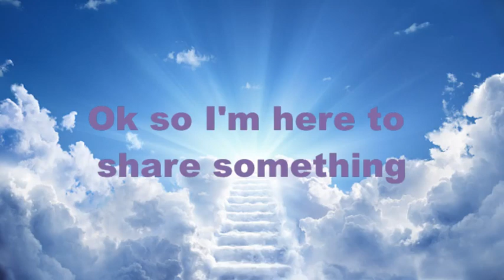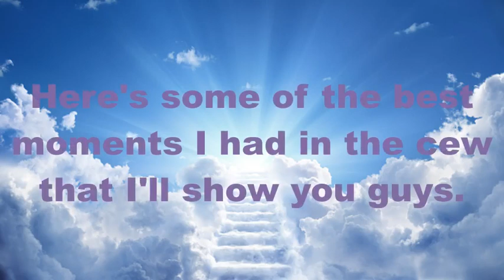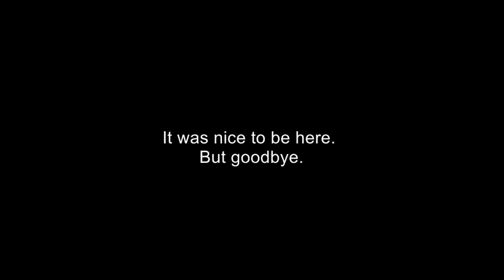I am leaving the channel